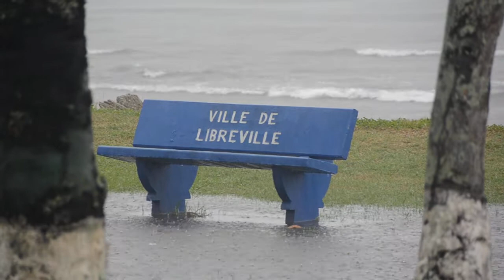Banc public de Libreville - Gabon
Bancs public de Libreville sous les pluies.